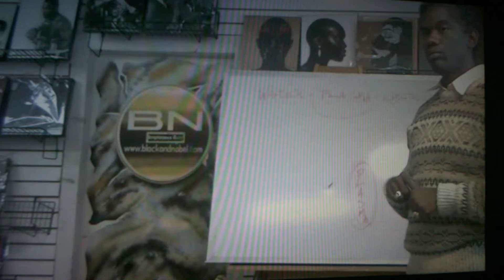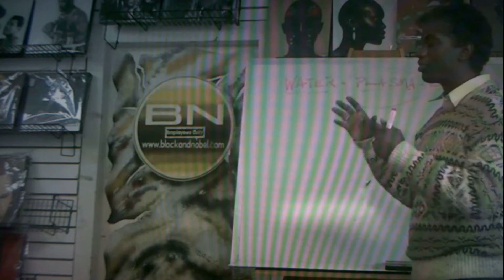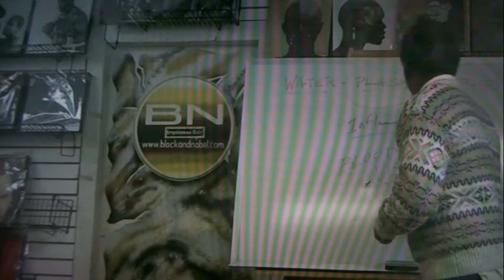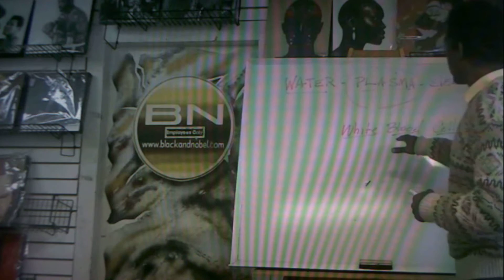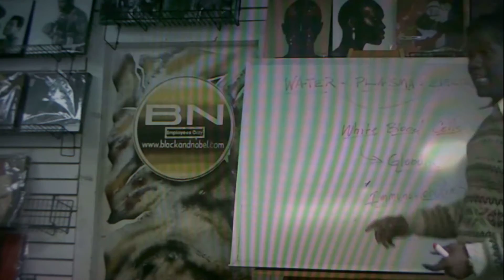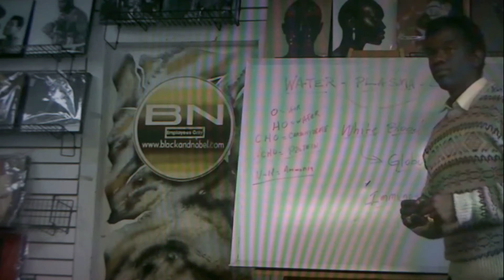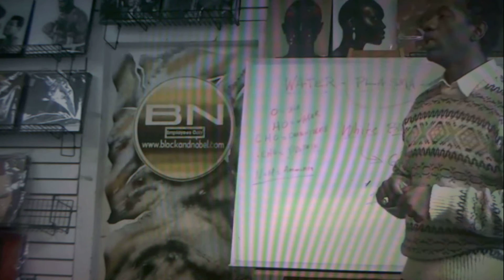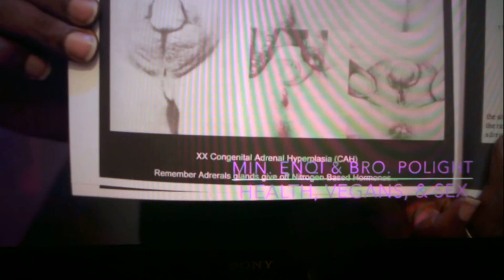The Importance Of Plasma, The Dangers Of White Blood Cells, Minister Enqi